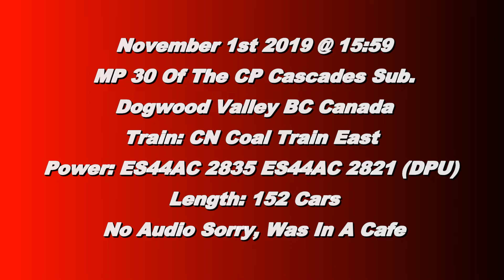Trains BC 2019: CN Coal Train East W/ DPU @ The Somewhere Else Cafe 01NOV19 ES44AC 2835 Leading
Sorry About the lack of sound, i was hooting through the window of a diner and there was just noise behind me. Here we see CN ES44AC 2835 leading a 152 car coal train east with ES44AC 2821 as DPU